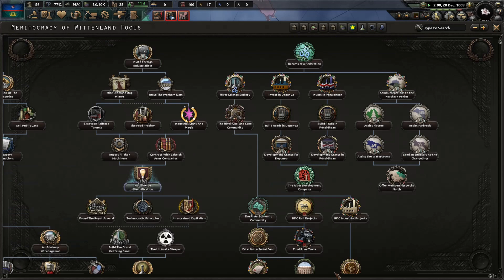Let’s Play Equestria at War - Lake City 2 - La republica de Bakaran comete un pequeño error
En este episodio vamos a la guerra contra la Bakaran Republic.